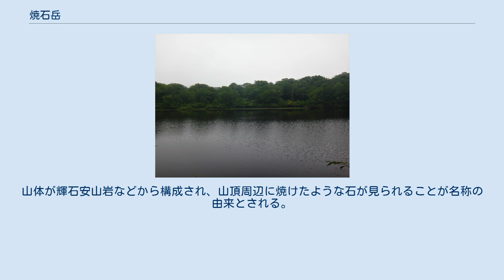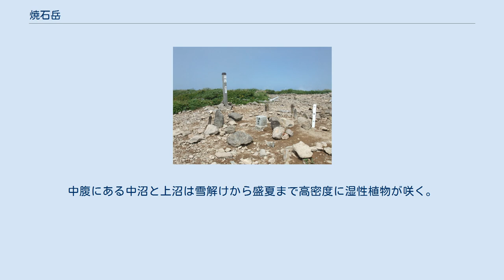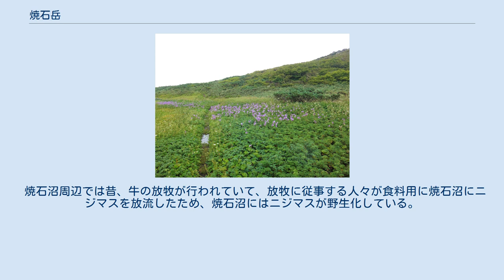焼石岳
焼石岳火山の火山体地形図 焼石岳（やけいしだけ）とは、岩手県南西部、奥州市と和賀郡西和賀町の境にある火山である。
奥羽山脈中部に属し、牛形山、駒ヶ岳などからなる焼石連峰の主峰で、栗駒国定公園の一部。
日本二百名山の一つである。
 第四紀に噴出形成した火山で、周囲には規模の小さい火山が集まっている。
尚、現在は特にこれといった活動はない。
山体が輝石安山岩などから構成され、山頂周辺に焼けたような石が見られることが名称の由来とされる。
 ブナの原生林に覆われ、山腹には小沼が多く分布しミズバショウや高山植物も豊富。
東麓の尿前川の渓谷は無数の滝をつくり、とくに紅葉期は美しい。
月山、八甲田山とともに残雪の多い山で、登山路は北東麓の夏油温泉からのコースが変化に富んでいる。
頂上からの展望は雄大で近くの栗駒山を始め、八幡平、岩手山、早池峰山、鳥海山、月山および飯豊山など東北の主な山々が遠望できる。
 標高と比較して高山植物が豊富である。
中腹にある中沼と上沼は雪解けから盛夏まで高密度に湿性植物が咲く。
山頂直下の姥石平は6月上旬から晩夏まで広大な花畑を展開する。
焼石沼周辺のミヤマキンポウゲの花畑や、焼石沼上部の花畑も優れている。
東北地方トップクラスの花の山である。
 焼石沼周辺では昔、牛の放牧が行われていて、放牧に従事する人々が食料用に焼石沼にニジマスを放流したため、焼石沼にはニジマスが野生化している。
 山頂には一等三角点が設置され1547.65mとなっている。
 奥州市水沢方面から石淵ダムへ入り、中沼登山口から、中沼、上沼を経て山頂に至る。
他に夏油温泉から経塚山1,373m、金明水を経由するルート、西和賀町からのルート、大森山トンネルからのルートがある。
隣の秋田県東成瀬村の三合目登山口からのルートが最短ルートとなっている。